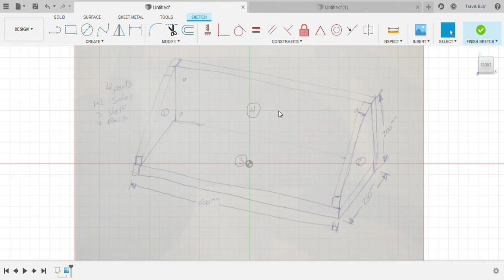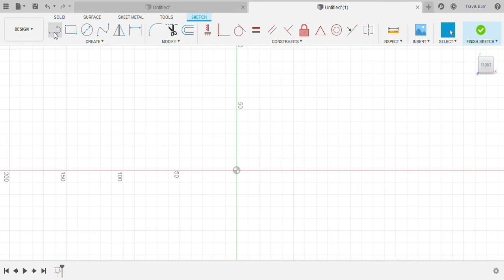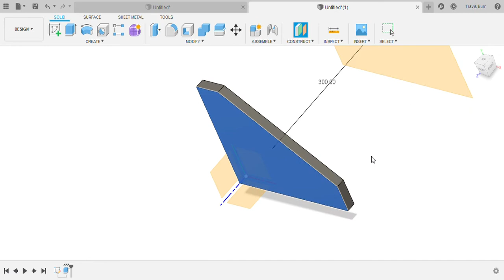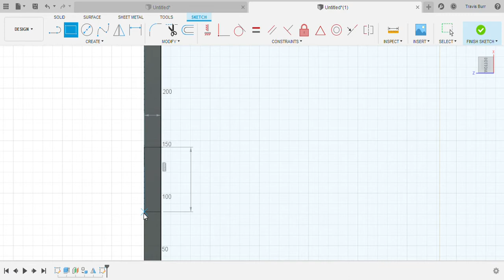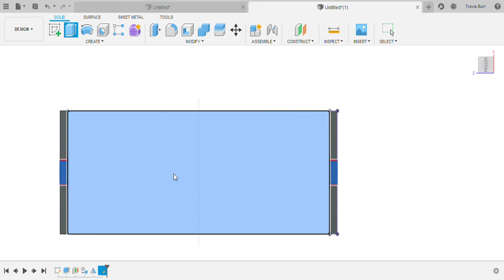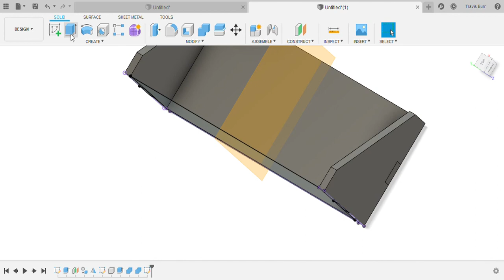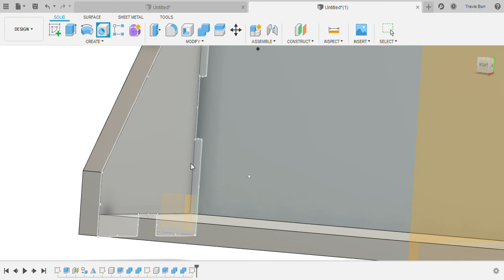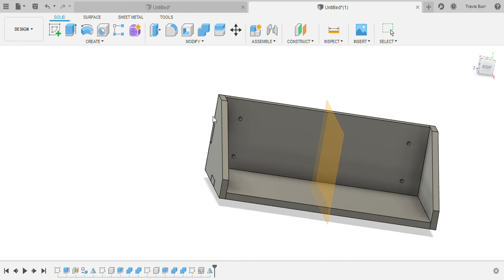Fusion 360 Building a Shelf (Part 1)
How to build a basic shelf in Fusion 360